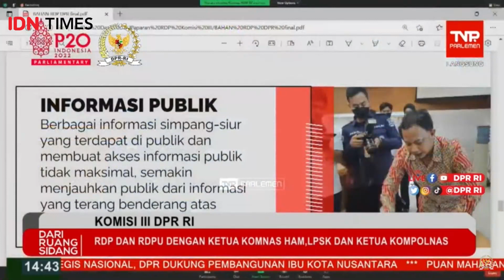KOMNAS HAM KANTONGI FOTO BRIGADIR J TEWAS DI TKP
Anggota Komnas HAM Choirul Anam di Rapat Dengar Pendapat (RDP) dengan Komisi III DPR RI, Senin (22/8) mengungkapkan data baru yang dimiliki Komnas HAM, yakni sebuah foto jenazah Brigadir Yosua yang tewas 8 Juli 2022 di TKP rumah dinas mantan Kadiv Propam Polri Irjen Ferdy Sambo. Selain memiliki foto, Komnas HAM juga menemukan jejak rekam digital berisi perintah untuk menghilangkan barang bukti.
Choirul Anam juga mengungkapkan bahwa ada 3 grup whatsApp yang hilang, serta  HP almarhum Brigadir J juga belum ditemukan.
Baca selengkapnya di sini:
?utm_source=youtube&utm_medium=youtube&utm_campaign=youtube